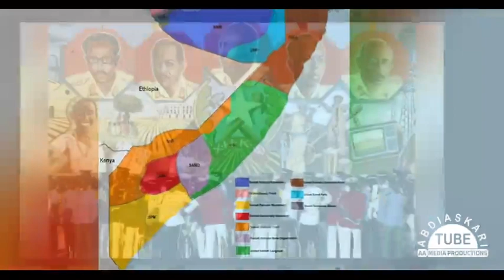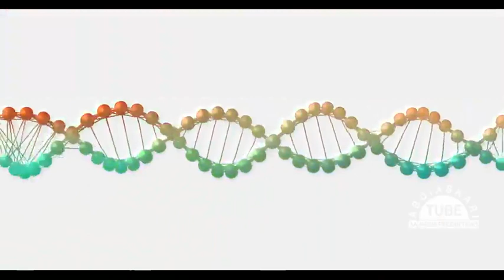wajir South markaa dorateen hon.adow ayaad guleysateen maxan rajeyn wajir south oo 3or more distric